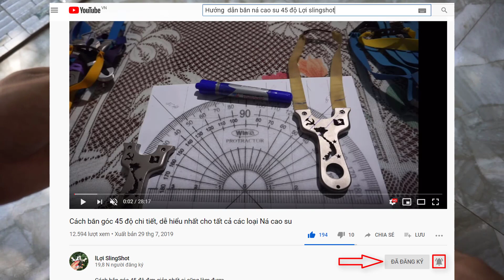zalo lợi Ná = 0794.539.511 chuyên sỉ lẻ ná cao su - bi sắt và dây ná cao su rẻ nhất